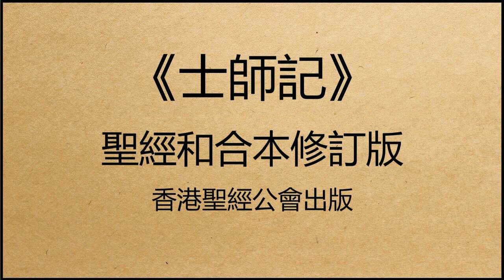聖經和合本修訂版 • 士師記 第2章